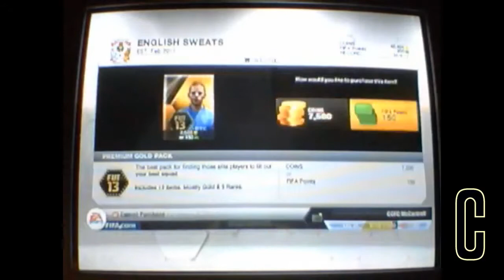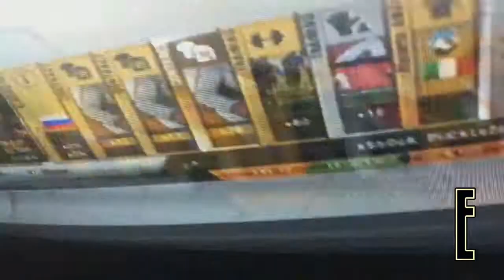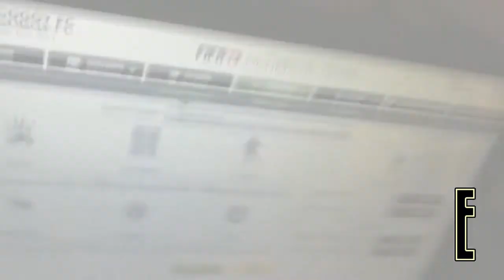Marqua FIFA 13 Ultimate Team TOP 5 PACK REACTIONS! #7